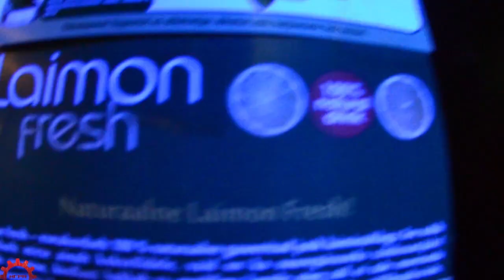тусовка "ИГРА" 16.03.2012 @ ARENA 3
by Georgi Nartov